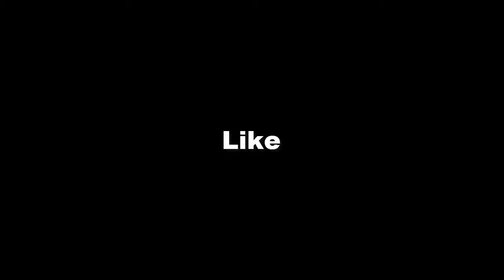Minecraft Skywars : Full Diamond No Meio?!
Neste Video Trago Duas Partidas de Sky wars !

Server que estou Jogando: mixedplex.net
Meu Twitter: @LeniCreative
meu Skype : lenient.craft